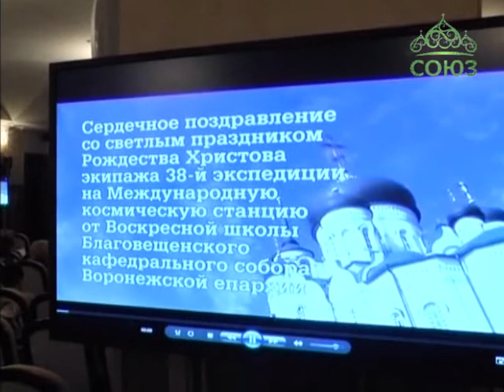Знаменитые космонавты посетили Воронеж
Знаменитые космонавты и герои России приехали в Воронеж. По приглашению митрополита Воронежского и Лискинского Сергия, Олег Котов и Сергей Крикалев посетили Благовещенский кафедральный собор и встретились со священнослужителями и прихожанами.